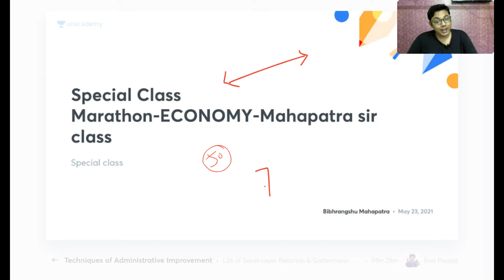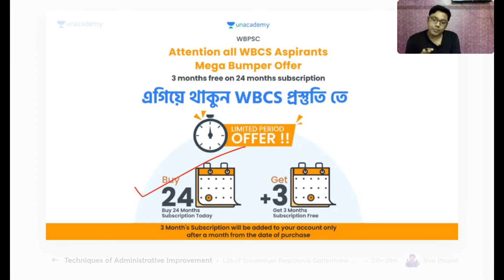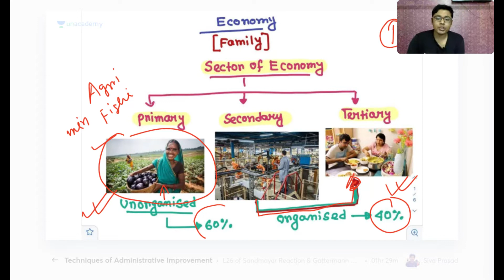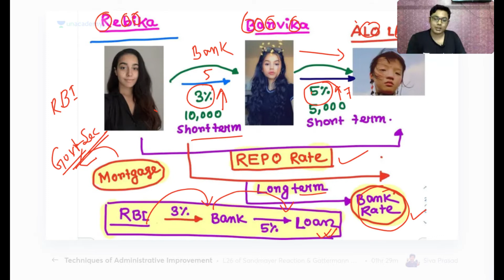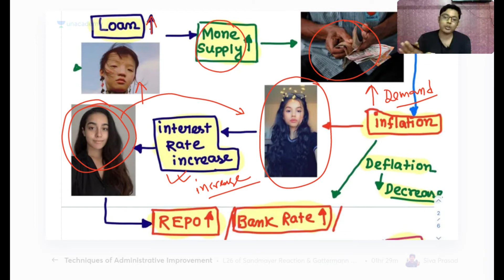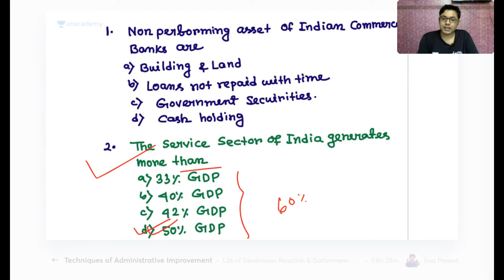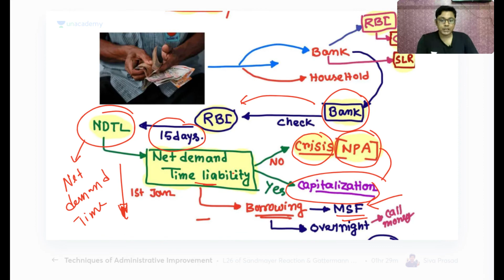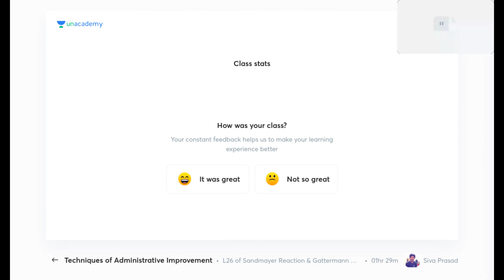Special Class on Economy | Bibhrangshu Mahapatra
Watch this live class of Bibhrangshu Mahapatra on Special Class on Economy. This session will be helpful for aspirants preparing for WBCS as well as other government exams.

You can enrol to Unacademy Subscription and get the following benefits:
1. Learn from your favourite teacher
2. Dedicated DOUBT sessions
3. One Subscription, Unlimited Access to Live Online Classes and Videos
4. Real-time interaction with best-in-class teachers
5. You can ask doubts in live online classes
6. Limited students in each Class
7. Download the videos & watch them offline

About the educator: Bibhrangshu Mahapatra is an educator of Current affairs and general studies who has mentored 10000 plus students.